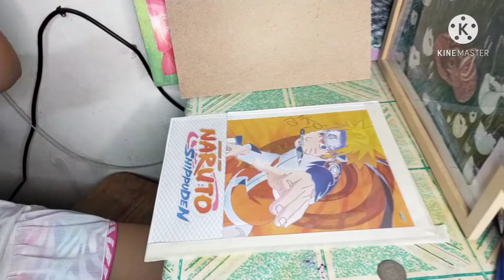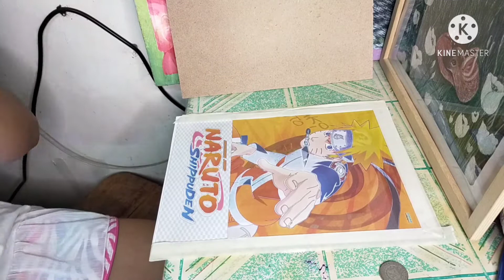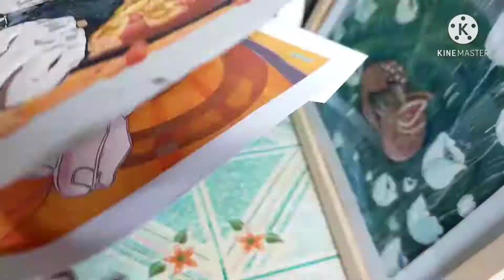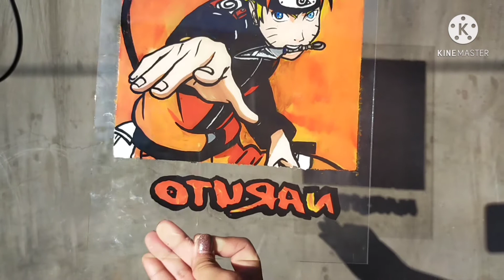Naruto glass painting🖌️🎨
This is my first glass painting. and I am in love with the result💟🦋🎨🖌️